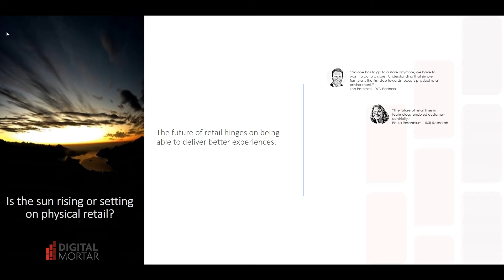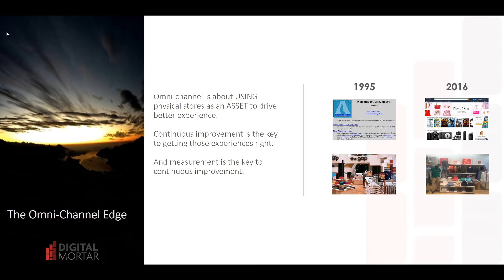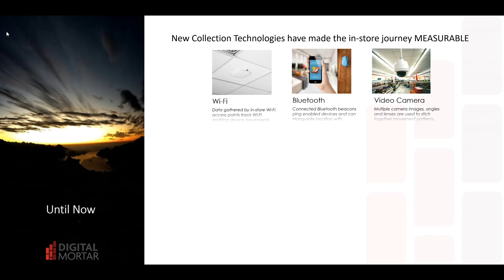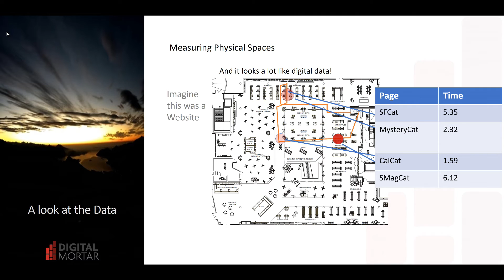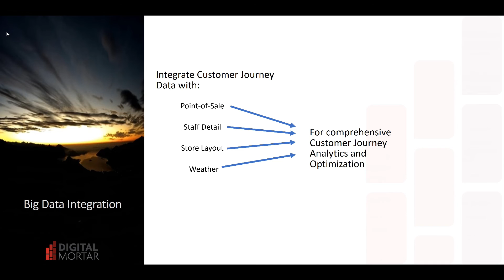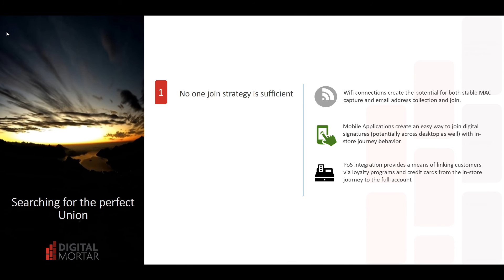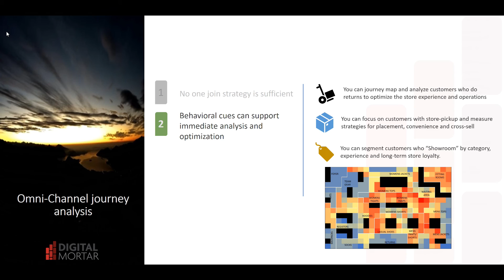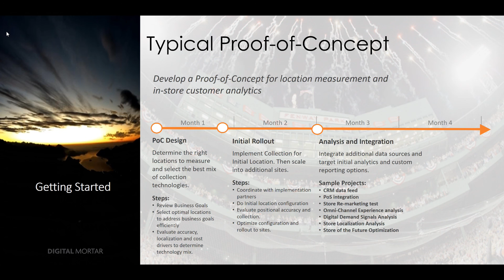OmniChannel Analytics and In Store Tracking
Omni-Channel Analytics is critical to the success of modern retailers. But most stores lack the ability to understand, analyze and optimize the in-store customer experience. This video explains how Digital Mortar's in-store journey analytics can drive continuous improvement with omni-channel retail.